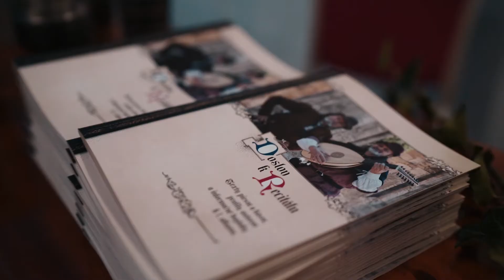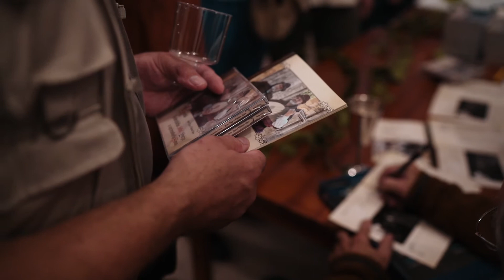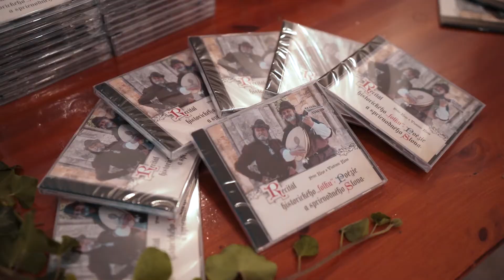Tostabur - Recitál historického folku, poézie a sprievodného slova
Ešte v auguste 2020 sme s obrovskou radosťou uviedli do života CD "Recitál historického folku, poézie a sprievodného slova", ktorého autormi sú šermiarsky majster Peter Koza a hudobník Vladimír "Jupi" Kuna.
Krásne podujatie sa uskutočnilo v priestore "Klarisiek", ktoré mu dodávalo tú pravú historickú atmosféru. Nevraviac o potešení so stretnutia s našimi priaznivcami či bývalými členmi, hoci len v obmedzenom množstve, ako to daná doba dovoľovala.
Odvtedy, ako ste možno postrehli, našu šermiarsku spoločnosť zasiahla smutná udalosť a jeden z autorov - Vladimír "Jupi" Kuna - už nie je medzi nami...
Spomienky na jeho humor, láskavosť a hudobný kumšt však ostávajú aj naďalej s nami, a to nie len v tomto videu, ale aj krásnom CD, ktoré nám po sebe zanechal.

"Nič pekné večne nepretrváva, dychtivo ber, čo chvíľa nám dáva!"